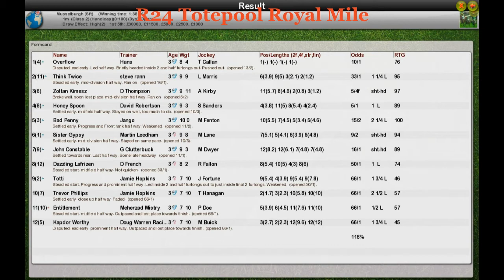FR WK3 R24 Totepool Royal Mode